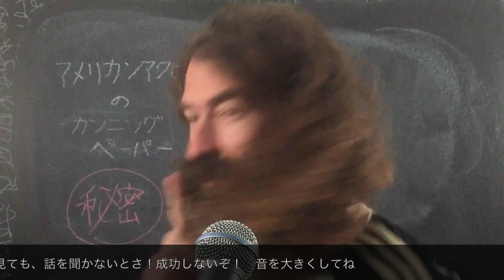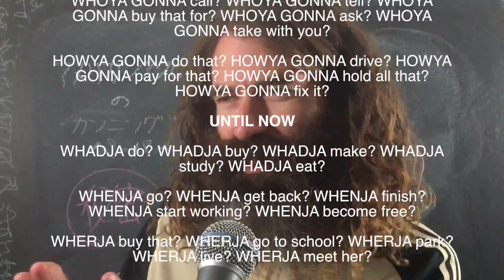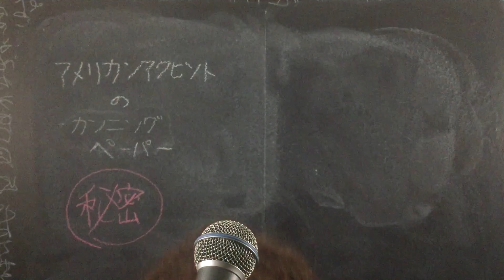アメリカンアクセントカンニングペーパーをGET!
君は本気でバイリンガルになりたい？

じゃあ、アメリカ英語のアクセントを習いましょうね！

アメリカ英語の基本の省略パターンのカンニングペーパーを渡します！

KY先輩の生放送WEBINARに参加してくれると渡すね！

英会話学校に通わずに KY先輩の３ステップ学習法で アメリカ弁で会話できるようになる！ しかも３０分

そうね、アメリ人みたいに会話しようよ！

どうやって？

KY先輩の３ステップ学習法を聞いてね！

STEP 1 NO MORE GRAMMAR!

STEP 2 NO MORE TEXTBOOKS!

STEP 3 NO MORE CLASSROOMS!

そうよ！時間無駄になってるかも！

だって、KY先輩は１０ヶ月だけでバイリンガルになったよ

君は？？？６年勉強してきて。。

まだ？

問題は君じゃないよ

問題は英会話学校の学習法です！

だから、卒業しようね

喋れるようになると英会話学校に行くわけない！

お金を無駄にしないでね

正しい学習法を聞いてください

君も成功するよ

 信じてね